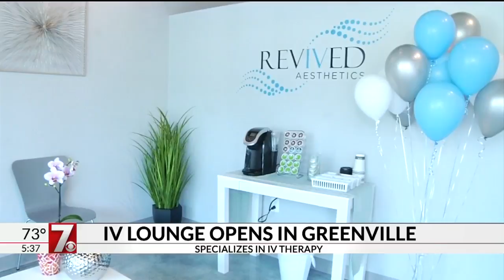IV Lounge opens in Greenville